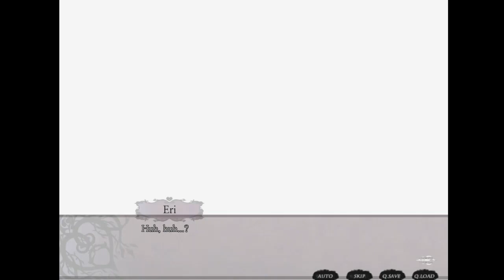【ᴘᴄ】Nameless ~The one thing you must recall~ | #33 | Yuri (Part 7/14)【ɴᴏ ᴄᴏᴍᴍᴇɴᴛᴀʀʏ】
♥𝓖𝓪𝓶𝓮 𝓓𝓮𝓽𝓪𝓲𝓵𝓼♥
 ⁕ ᴛɪᴛʟᴇ: Nameless ~The one thing you must recall~
 ⁕ ᴘᴜʙʟɪsʜᴇʀs/ᴅᴇᴠᴇʟᴏᴘᴇʀ: Cheritz
 ⁕ ᴅᴇsᴄʀɪᴘᴛɪᴏɴ:
"ᴇʀɪ" ɪs ᴀ ʜɪɢʜ sᴄʜᴏᴏʟ sᴛᴜᴅᴇɴᴛ ᴀɴᴅ ᴇᴠᴇʀʏᴛʜɪɴɢ ᴀʙᴏᴜᴛ ʜᴇʀ sᴇᴇᴍs ᴏʀᴅɪɴᴀʀʏ ᴇxᴄᴇᴘᴛ sʜᴇ ʜᴀs ᴀ sᴘᴇᴄɪᴀʟ ʜᴏʙʙʏ.
ᴇʀɪ ɪs ɪɴᴛᴏ ᴄᴏʟʟᴇᴄᴛɪɴɢ ʙᴀʟʟ-ᴊᴏɪɴᴛᴇᴅ ᴅᴏʟʟs ᴍᴀᴅᴇ ғʀᴏᴍ ᴛʜᴇ ᴅᴏʟʟ ᴄᴏᴍᴘᴀɴʏ, ᴄʀᴏʙɪᴅᴏʟʟ. ᴀʟᴛʜᴏᴜɢʜ sʜᴇ ᴛʀᴇᴀᴛs ʜᴇʀ ᴅᴏʟʟs ʟɪᴋᴇ ʜᴇʀ ʀᴇᴀʟ ғᴀᴍɪʟʏ, sʜᴇ ᴄᴀɴɴᴏᴛ ᴛᴀʟᴋ ᴀʙᴏᴜᴛ ᴛʜᴇᴍ ᴛᴏ ᴇᴠᴇɴ ʜᴇʀ "ɴᴏʀᴍᴀʟ" ʙᴇsᴛ ғʀɪᴇɴᴅs.
ᴡɪᴛʜ ʜᴇʀ ᴘᴀʀᴇɴᴛs ʟɪᴠɪɴɢ ᴏᴠᴇʀsᴇᴀs, sʜᴇ ᴡᴀs ʟᴇғᴛ ᴀʟʟ ᴀʟᴏɴᴇ ᴀғᴛᴇʀ ʜᴇʀ ɢʀᴀɴᴅᴘᴀ's ᴅᴇᴀᴛʜ. sʜᴇ sᴛᴀʀᴛᴇᴅ ᴛᴏ ʀᴇʟʏ ᴏɴ ʜᴇʀ ᴅᴏʟʟs ᴛᴏ ᴇsᴄᴀᴘᴇ ғʀᴏᴍ ʜᴇʀ ʟᴏɴᴇʟɪɴᴇss. ᴛʜᴇɴ, ᴏɴᴇ ᴅᴀʏ, sʜᴇ ʜᴀᴅ ᴀ ᴅʀᴇᴀᴍ ᴀʙᴏᴜᴛ ғᴇᴀᴛʜᴇʀs ᴄᴏᴍɪɴɢ ᴏᴜᴛ ᴏғ ʜᴇʀ ᴅɪᴀʀʏ ᴀɴᴅ ᴡʜᴇɴ sʜᴇ ᴡᴏᴋᴇ ᴜᴘ, sʜᴇ ʜᴇᴀʀᴅ sᴛʀᴀɴɢᴇ sᴏᴜɴᴅs ᴄᴏᴍɪɴɢ ғʀᴏᴍ ʜᴇʀ ᴋɪᴛᴄʜᴇɴ...

♥ᴛᴀɢs ☛

♥ᴛɪᴍᴇsᴛᴀᴍᴘs♥
  ✧ 00:00 - INTRO
  ✧ 00:23 - Publishers/Developer
  ✧ 00:32 - Menu
  ✧ 00:37 - Yuri Route
  ✧ 38:05 - End